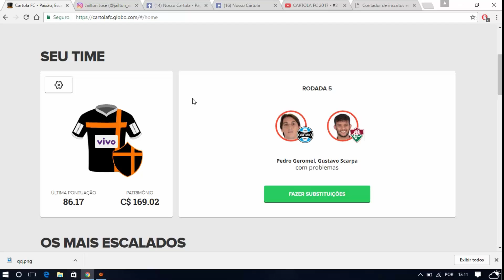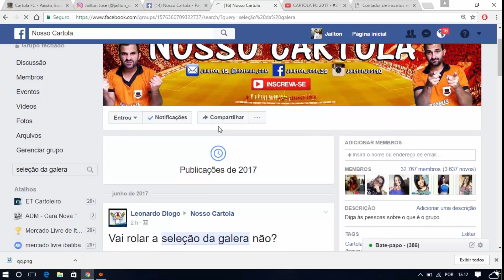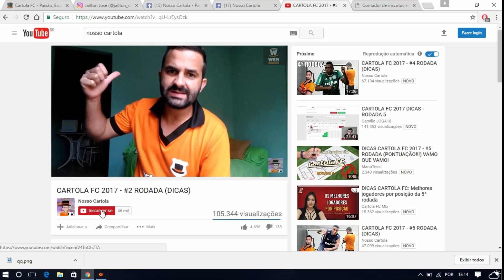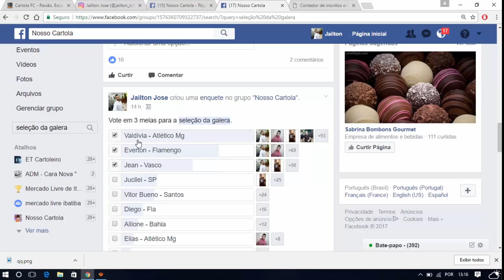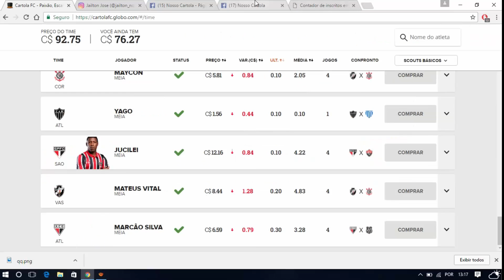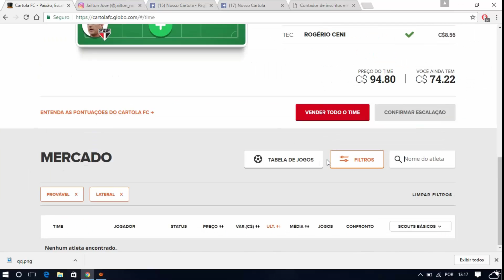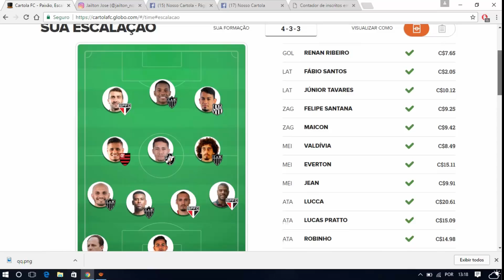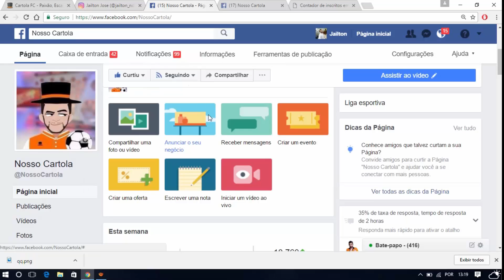CARTOLA FC 2017 SELEÇÃO DA GALERA 5# RODADA